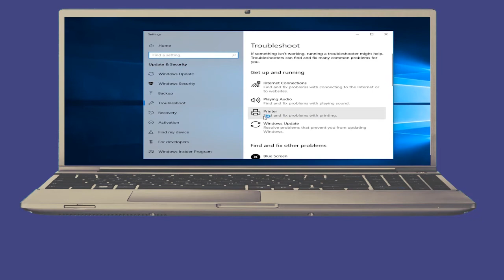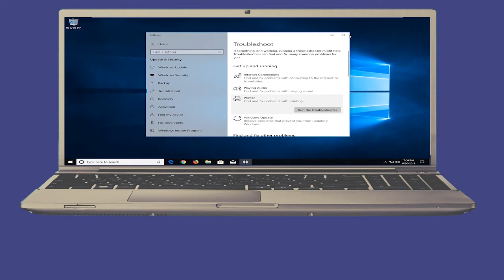Canon TS3122 Printer Setting Up & Software Installation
Canon TS3122 - To fix printer not printing error!!  This video will fix your Canon printer not responding problem. Check out the steps, its a good option to solve free-way issue.  Learn the simple and quickest solution from this video and you can also get advice from expert.

You can review on some question:
How do I scan from my Canon printer to my computer Windows 10?
How do I scan from my Canon printer to my laptop?
How do I get my Canon printer to scan?